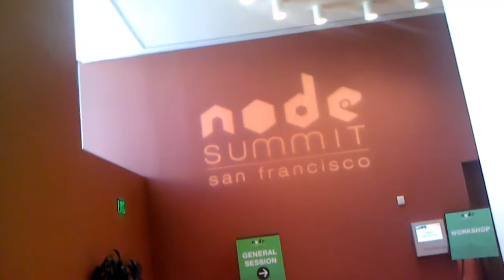The Cube - Node Summit 2012 - Arnout Kazemeir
The Cube - Node Summit 2012 - Arnout Kazemeir, OBSERVE.IT, with Klint Finley